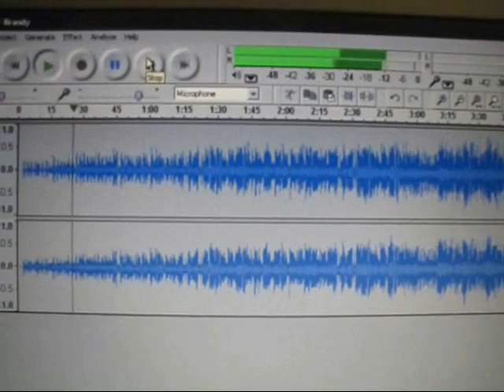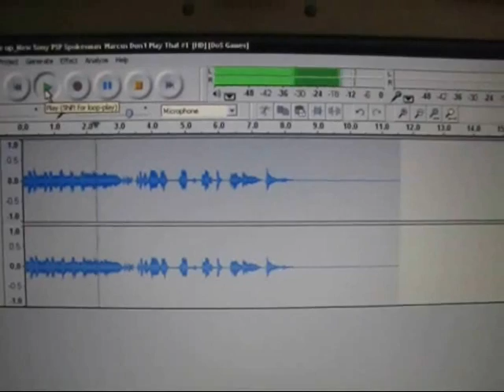Short Brown Beats Vol. 3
Third Installment to my beatmaking series. finished at 2:55.